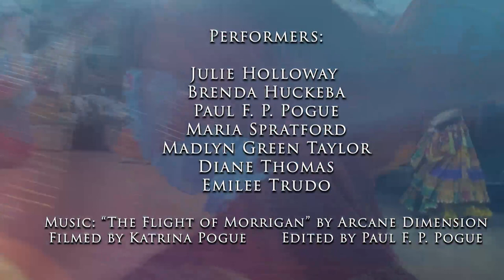Indy Tribal & Mandali FCBD Flash Mob Dance 2023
Every year, practitioners of FCBD style, an improvisational form of belly dance, pick a song and dance to it worldwide. Here's our performance from Indianapolis, Indiana, USA!